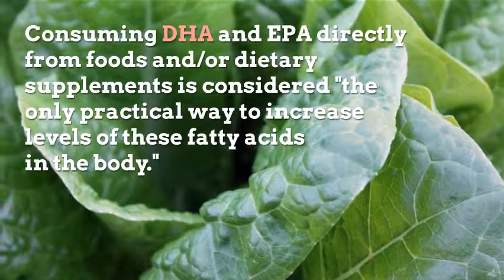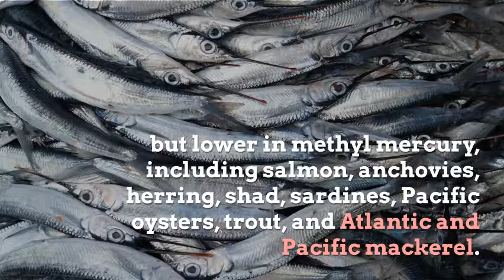Top 11 DHA Benefits for the Brain, Skin, Eyes & More